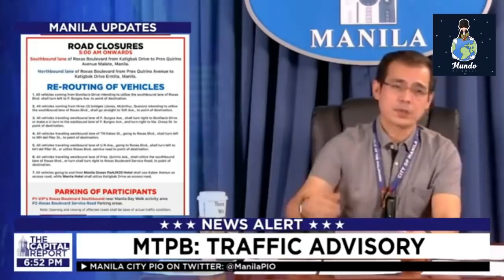YORME NATAWA SA FISH KILL BAKIT MAY NAHALONG TILAPIA (iniimbistigahan nato yari kayo pag sabotahe)